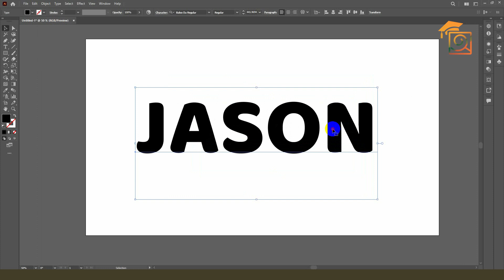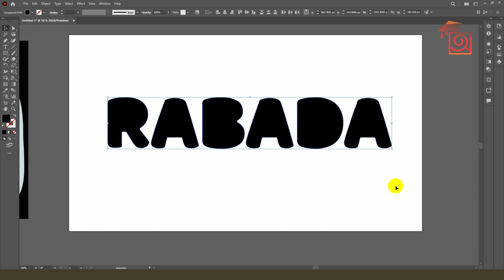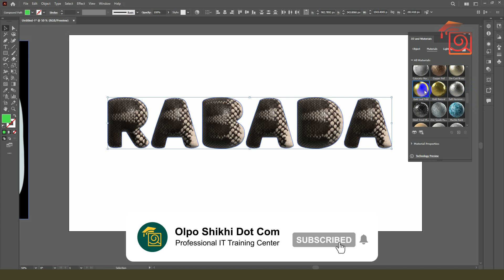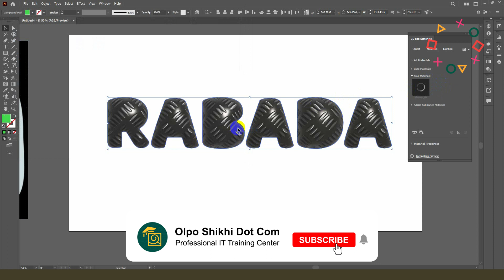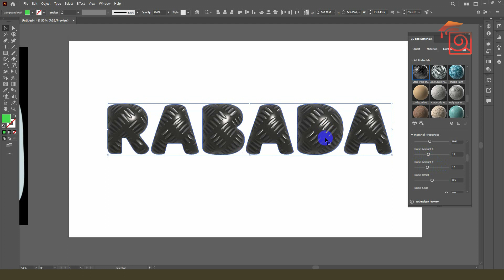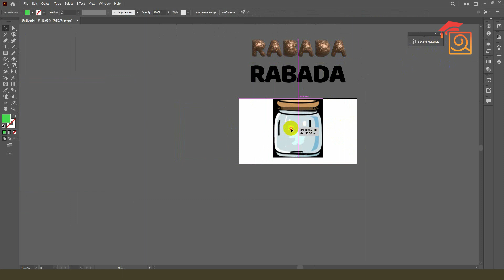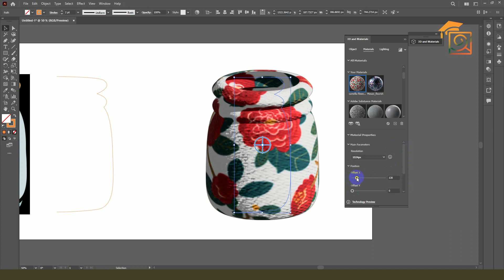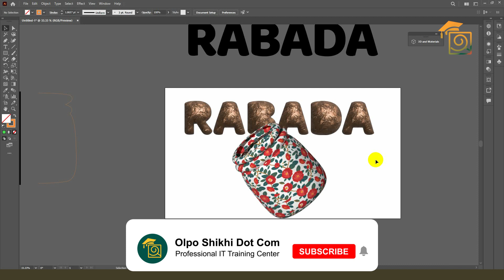শিখুন থ্রিডি এন্ড ম্যাটেরিয়ালস | 3D & Materials | 3D Materials-Part-2 | Illustrator | OSDC